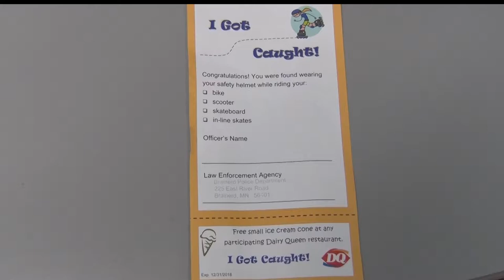Police "Ticket" Children For Outdoor Safety